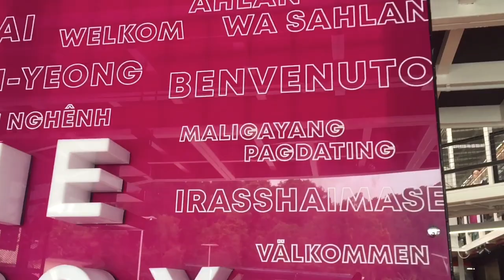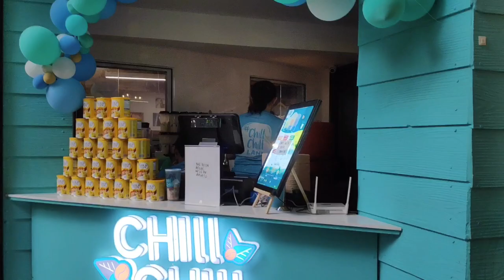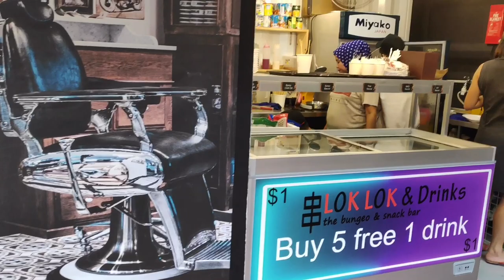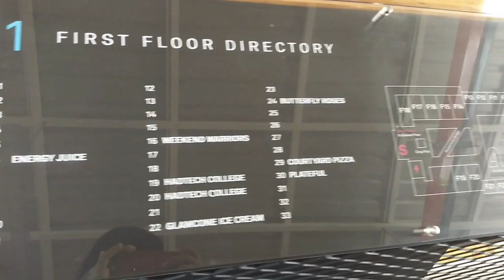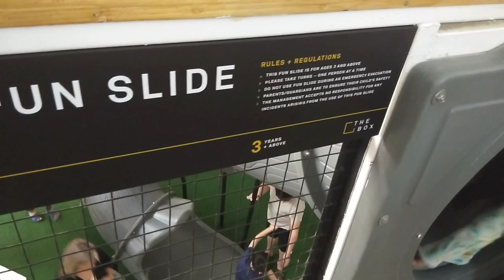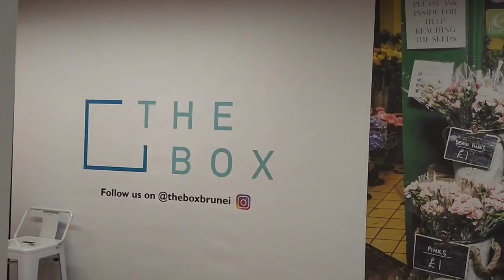Welcome to The Box Brunei | Vlog 3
Come and see the Brunei’s latest urban development in the heart of Telanai, boasting a wide array of food and beverage outlets and retailers as well as delivering some of the most happening events in town – all within a vibrant commercial ecosystem like no other.

Bring your family and friends and experience the unique sights, sounds + flavours of TheBoxBrunei, Brunei's biggest container complex in Telanai Avenue.

Open from 8am to 10pm daily.

Address:
The Box @ Telanai Avenue, Simpang 175, Jalan Telanai, Bandar Seri Begawan, Brunei Darussalam

Find out how to be a part of this vibrant commercial ecosystem by visiting the website.